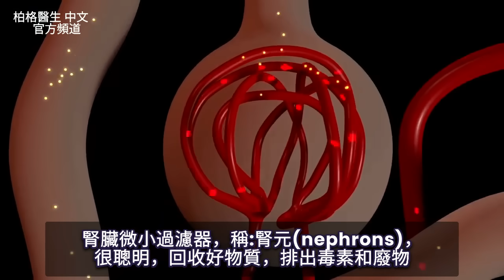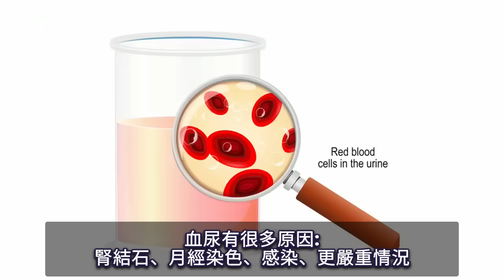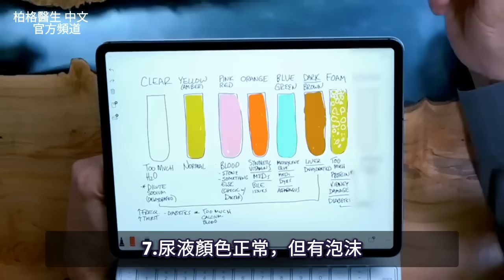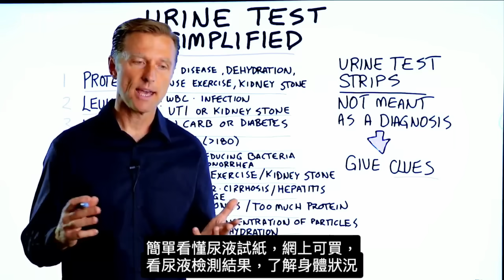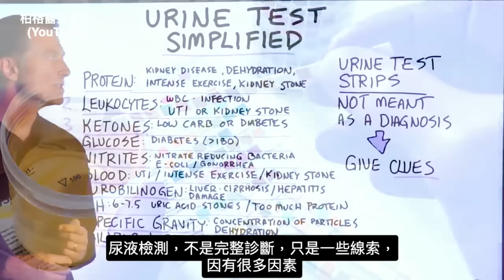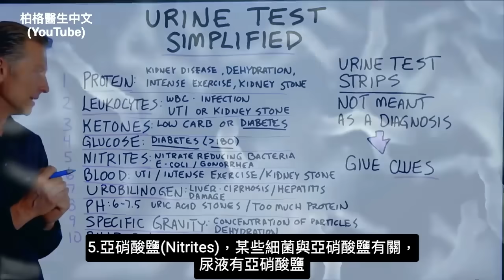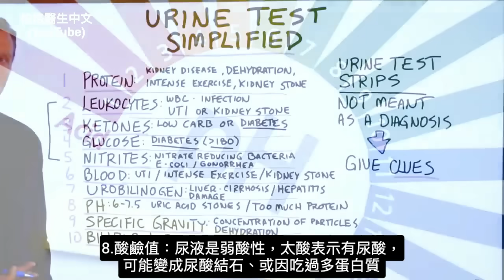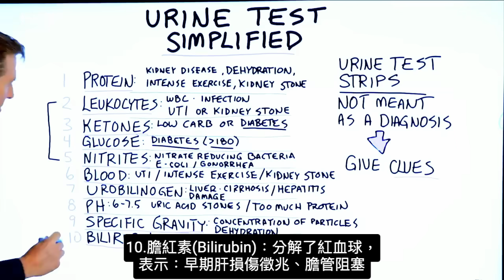尿液顏色反映健康,自我檢測,柏格醫生 Dr Berg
柏格醫生 dr berg 談:
尿液顏色含義？用尿液作指標，判斷體內狀況
0:00 尿液顏色含義
0:34 尿液透明
1:14 正常顏色尿液
1:34 紅色尿液
2:11 橘色尿液
2:42 藍/綠色尿液
3:02 深棕色尿液
3:11 尿液有泡沫
3:55 尿液混濁
5:00尿液試紙,網上可買
5:29 10項目

尿液是被過濾的血液。腎臟微小過濾器，稱:腎元(nephrons)，很聰明，回收好物質，排出毒素和廢物

1.尿液完全透明，代表喝太多水，稀釋尿液，流失色素。喝很多水，不補水，會稀釋鹽(鈉)，導致脫水，很有趣。補水關鍵:適量的電解質和水。建議:口渴才喝水，特別是沒運動、出汗，喝太多水，很危險
2.尿液呈黃色、琥珀色、稻草色，代表正常，來自血液中色素
3.尿液呈紅色、粉紅色，代表尿中有血。血尿有很多原因:腎結石、月經染色、感染、更嚴重情況。尿中有血，應該請醫生檢查
4.尿液呈橘色、螢光黃，代表吃合成維生素(特別是維生素B)，經尿液排出。通常也代表吃含染劑的藥。也代表膽囊、肝臟問題，不常見
5.尿液呈藍綠色，吃亞甲藍(Methyleneblue)、吃的藥，讓尿液呈藍色。很多食物含人工色素，讓尿液呈不同顏色。有時蘆筍，讓尿液呈綠色
6.尿液呈深棕色，代表身體脫水，要多喝液體，通常是肝臟問題
7.尿液顏色正常，但有泡沫。代表很多情況，吃過多蛋白質、慢性腎臟病(尿液含蛋白質)。尿液含蛋白質、有泡沫，與糖尿病，大大相關。建議:少吃蛋白質，解決尿液有泡沫
8.混濁、不透明，代表有感染。最常見尿道感染，來自大腸桿菌(微生物)。糖尿病者，尿道感染時，血中的糖排尿液中，提供細菌養分

大部份尿液試紙，測試10個項目：
1. 蛋白質：過多蛋白質可能是腎臟疾病、脫水、劇烈運動或腎結石的前兆。
2. 白血球(Leukocytes)：白血球過高，可能有感染、尿道感染(UTI)或腎結石。
3. 生酮：低碳水飲食或，有糖尿病的潛在徵兆
4. 葡萄糖：血液中葡萄糖高於180ml/升，可能有糖尿病。
5. 亞硝酸鹽(Nitrites)：這可能是硝酸鹽還原細菌徵兆，例如大腸桿菌或淋病。
6. 尿中有血：可能有泌尿道感染(UTI)、劇烈運動或腎結石。
7. 尿膽(Urobilinogen)：可能是肝損傷、肝硬化或肝炎的徵兆。
8. 酸鹼值：在6~7.5 之間，表示尿酸結石或蛋白質吃太多。
9. 濃度(Specific gravity)：高濃度尿液可能有脫水情況。
10. 膽紅(Bilirubin) - 可能是肝損傷或膽管阻塞的早期跡象。

艾瑞克柏格(Dr Eric Berg)醫生介紹：
58歲，脊椎醫生， 他是弗吉尼亞州、加利福尼亞州和路易斯安那州的3州脊椎科醫生，￼執照一直維持有效。他是全球知名的健康生酮飲食和斷食專家，也是《新體型指南》和KB Publishing出版書作者。